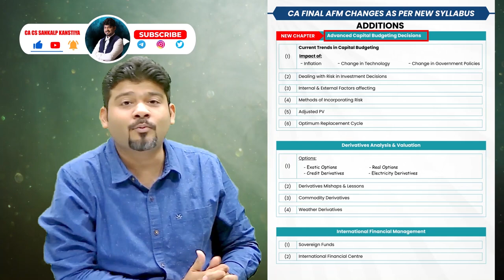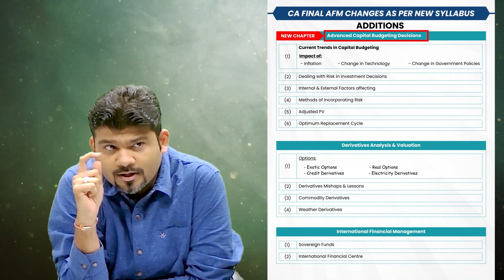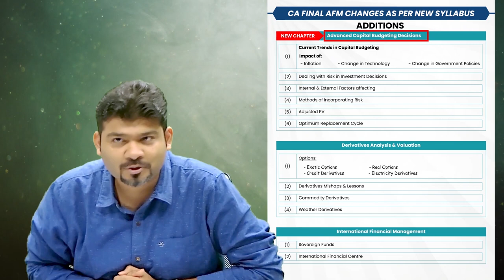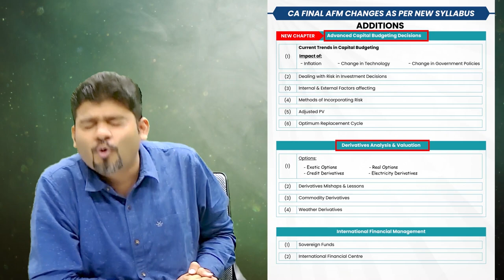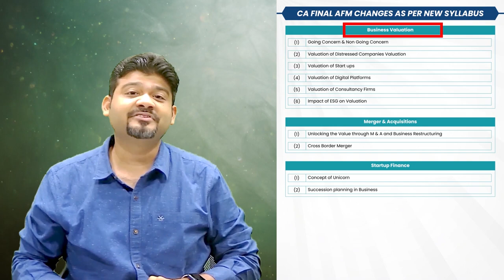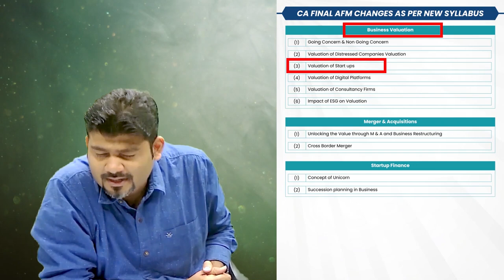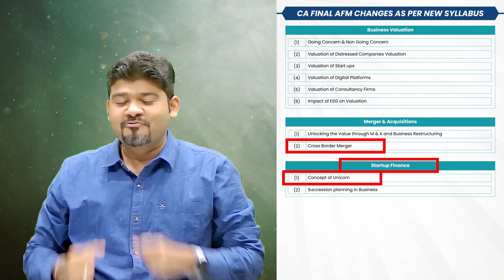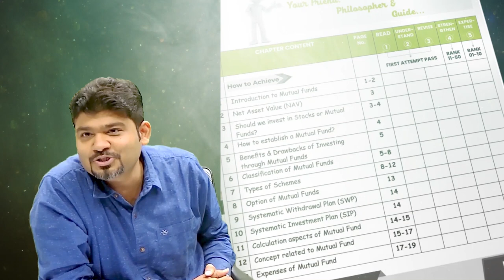SFM NEW SYLLABUS LIVE BATCH ANNOUNCEMENT Time for Global Chartered Accountant By CA Sankalp Kanstiya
The CA Final AFM has been revamped. Now the need to study for the final is much more.
Many old components like backCapital Budgets are added too.

This course will help you to cover all aspects of the CA Final AFM syllabus within a short duration.
100% bespoke study material, official ICAI notes, along with video lectures (almost 2 to 3 hours) for each topics.
This course & Subject is very interactive.

8 Top Topics In this Video
- AFM NEW BATCH STARTING FROM 25th JULY 2023.
- Covered 100% of ICAI new syllabus within 225 hours.
- Old CA Final capital budgeting is back.
- We will add JP Morgan experience to this batch.
- ICAI's plan is to make CA a global profession.
- How Newspapers will help to develop.
- Good news for articles.